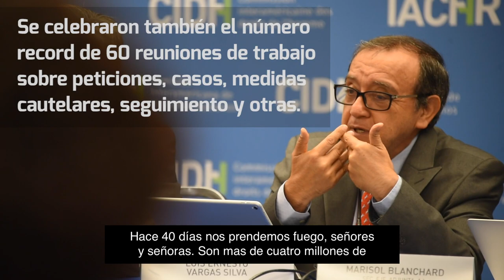173 Periodo de Sesiones CIDH - Washington, DC